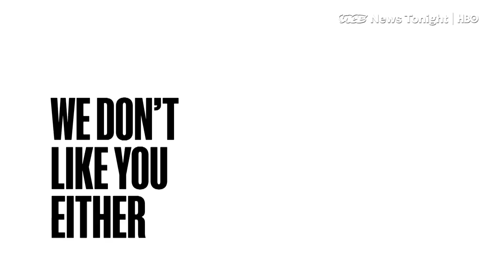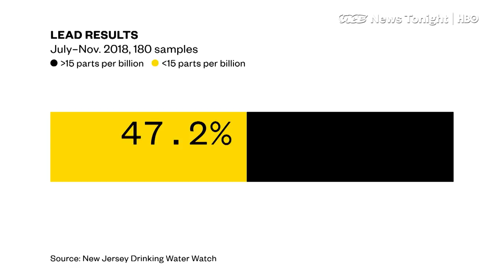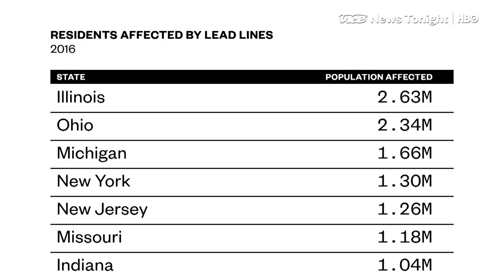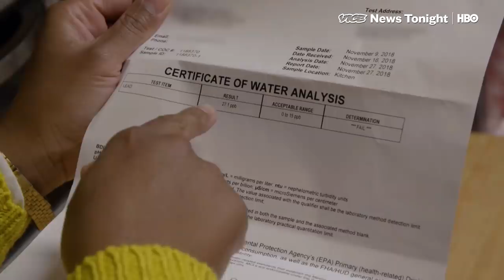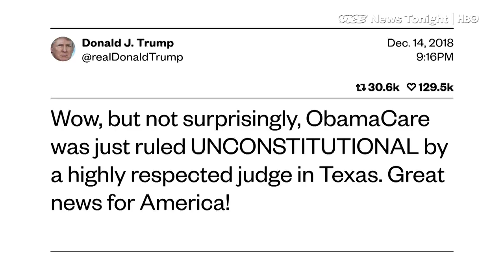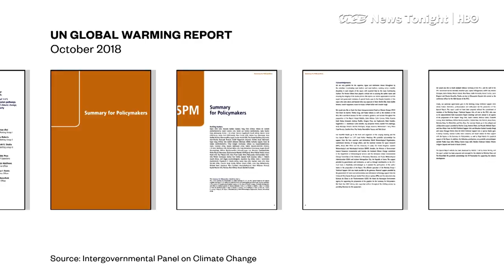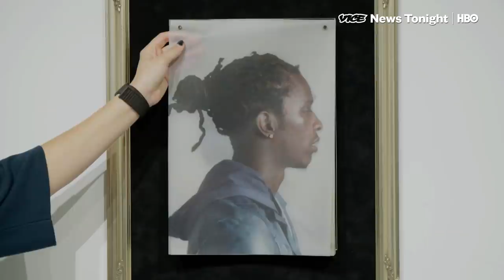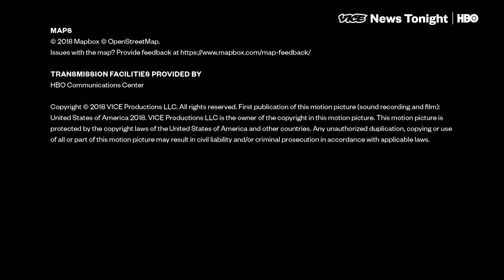Young Thug Paintings & Obamacare Under Fire: VICE News Tonight Full Episode (HBO)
This is the December 17, 2018 FULL EPISODE of VICE News Tonight on HBO.

2:10 The city of Newark has a lead crisis on its hands. Last year, it received a state violation because it exceeded federal lead limits for drinking water. Today, as many as 22,000 homes could be affected.

9:13 A federal judge in Texas ruled that part of the ACA was unconstitutional. This time the Republican's State Attorney's General who filed this suit tried a new tactic.

13:13 The goal of this year’s UN Climate conference was to sort how countries will track and report their emissions under the Paris Agreement. And as of this Saturday, they accomplished that with more than 200 countries agreeing to emissions reduction guidelines

15:52 Miami just hosted its 17th annual Art Week. But you might know it better by the name "Art Basel." And the scene here is guaranteed Instagram bait. But this year, Instagrammers weren't just documenting the art. They were making it. Meet the mind behind one of the most popular Instagram accounts in hip hop: Young Thug As Paintings at Art Basel Miami